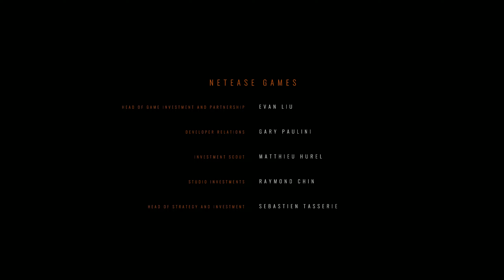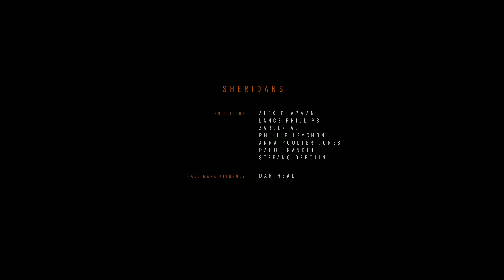Somervillle - PsychCoffee Plays - EP7 (Ending!)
We finally get to see Somerville! An atmospheric puzzle game about an apocalyptic event full of thrills and some weird twists! Are you ready for the adventure?